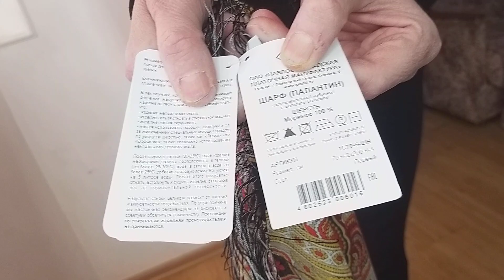💐 ВРЕМЕНА ГОДА 💐!!! РАСПРОДАЖА !!!💐 ПАЛАНТИНЫ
Здравствуйте, меня зовут Татьяна Егорова-Речкалова. Имею статус ИП с 1996 года , осуществляю свою деятельность "прозрачно" , в соответствии с законом, в г. Ростове-на-Дону. В моих обзорах мы можете найти для себя идеально подходящее  украшение и приобрести его, написав мне в WhatsApp или Viber.

Hello, my name is Tatiana Egorova-Rechkalova. I have the status of an individual entrepreneur since 1996 , I carry out my activities "transparently" , in accordance with the law, in Rostov-on-Don. In my reviews, you can find the perfect jewelry for yourself and buy it by writing to me on WhatsApp or Viber.